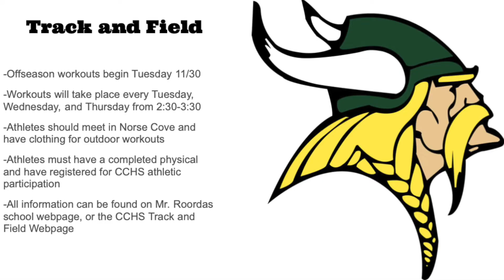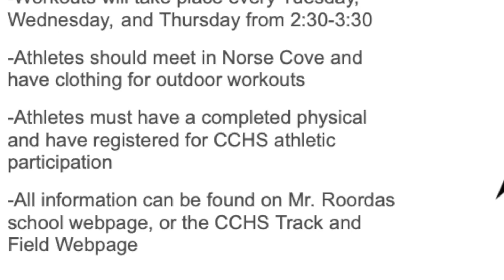VNN 12 2 2021